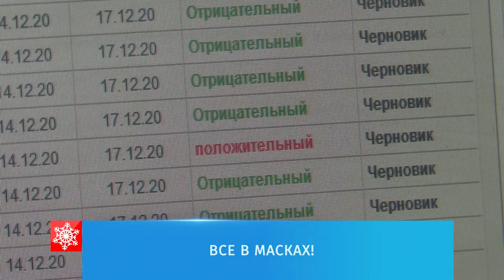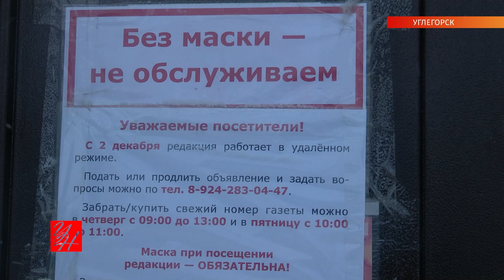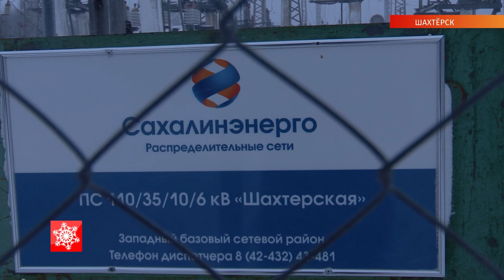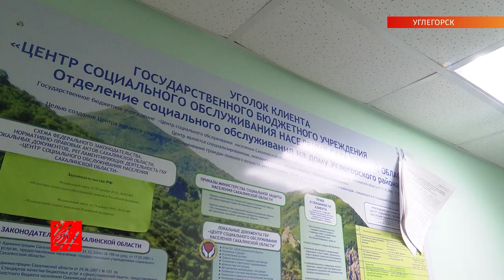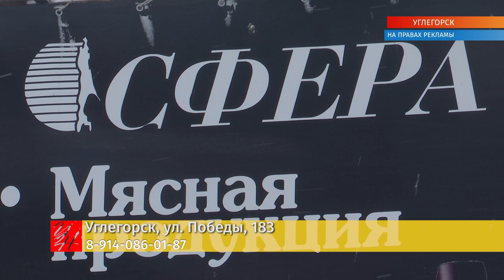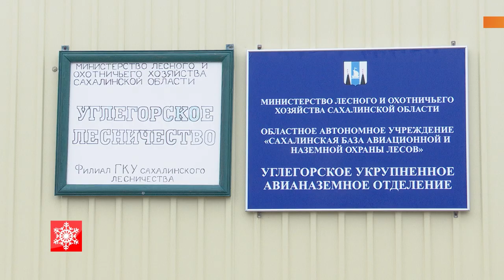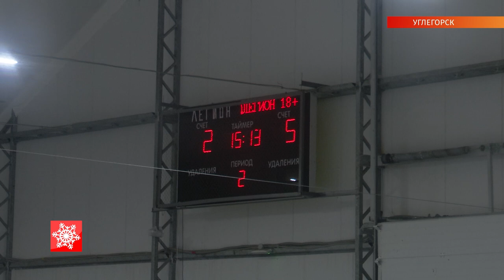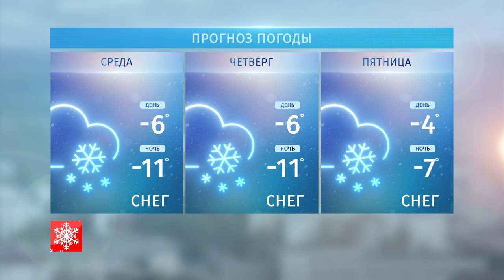Выпуск ТРК «Углегорские новости» от 18.12.2020 г.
📌 Сегодня в эфире:
0:00 — Темы выпуска
0:54 — На главной ёлке зажгли огни
2:00 — Углегорцы рассказывают: коронавирус — это страшно
5:43 —  Зачем «Тайге» шахтёрская взлётка?
6:39 — Порыв в Шахтёрске. Что дальше?
7:42 — Золотой пикет для Бошняково. О чём речь?
9:22 — Кому положена помощь социальных служб?
12:00 — Реклама
14:18 — Лотерея от мини-маркета «Сфера»
15:32 — Кто ловит чёрных лесорубов?
17:57 — Первый циклон и первые «потери»
18:46 — Бесплатные новогодние подарки: как получить?
19:54 — Идём на каток: новые правила
22:28 — Шахтёрские боксёры привезли новые медали
23:22 — Как прошёл ваш год? Опрос
24:42 — Погода